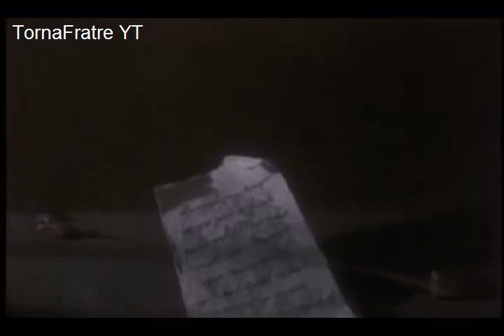Vlad Ţepeş (Vlad the Impaler)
Vlad the Impaler was a three-time Voivode of Wallachia, ruling mainly from 1456 to 1462.
  Historically, he is best known for his resistance against the Ottoman Empire and its expansion and for the impaling of enemies.
  Vlad is believed to have inspired the association of his name to that of the vampire Count Dracula in Bram Stoker's 1897 novel Dracula.

Vlad's first wife, Elizabetta, according to local legend, was a noblewoman of unknown origin who died during the siege of Poenari Castle, which was surrounded by the Ottoman army led by his brother Radu Bey and the Wallachian Janissary. A woodland archer, having seen the shadow of Vlad's wife behind a window, shot an arrow through the window into Vlad's main quarters with a message warning him that Radu's army was approaching.  The archer was one of Vlad's relatives who sent the warning out of loyalty despite having converted to Islam and served in the ranks of Radu Bey. Upon reading the message, Vlad's wife threw herself from the tower into a tributary of the Argeș River flowing below the castle, saying she would rather rot and be eaten by the fish of the Argeș than be led into captivity by the Turks. Today, the tributary is called Râul Doamnei (the "Lady's River", also called the Princess's River). This legend is the only known historical reference to Vlad's first marriage.

 Tot ce ştim de prima soţie a lui Vlad ţepeş este numele ei: Elizabetta. Ea i-a născut cel puţin un fiu, Mihnea cel Rău, care avea să domnească mai târziu în Ţara Românească între anii 1508 şi 1510. Conform legendei locale, Elizabetta a murit în timpul asediului Castelului Poienari, care a fost înconjurat de armata otomană, condusă de Radu cel Frumos şi de către ienicerii români. Un arcaş, văzând umbra soţiei lui Vlad Ţepeş în spatele unui geam, a tras cu o săgeată prin fereastra principală a sediului domnitorului, cu un mesaj de avertizare că armata lui Radu se apropie. Arcaşul era o rudă de-a lui Vlad Ţepeş, care din loialitate faţă de domnitor, i-a trimis avertizarea în ciuda faptului că se convertise la islam pentru a scăpa de sclavie şi de executare de către turci. După citirea mesajului, soţia domnitorului s-a aruncat de la turn într-un afluent al râului Argeş care curgea la poalele castelului, spunând că mai degrabă ar putrezi sau ar fi mâncată de peştii din Argeş decât să fie luată prizonieră de către turci. Astăzi, afluentul este numit Răul Doamnei.

Non-profit, educational or personal use tips the balance in favor of fair use. *** Videos on this account could contain copyrighted material the use of which has not always been specifically authorized by the copyright owner. I am making such material available to viewers in an effort to advance understanding of environmental, political, human rights, economic, democracy, scientific, and social justice issues, etc. I believe this constitutes a 'fair use' of any such copyrighted material as provided for in section 107 of the US Copyright Law.